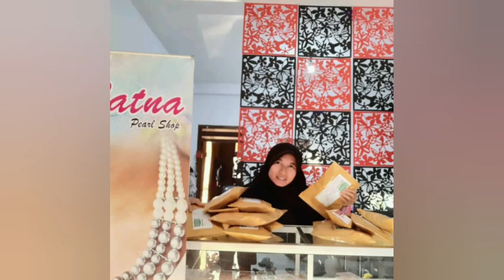JUAL MUTIARA LOMBOK TERPERCAYA - RATNA PEARLSHOP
Kami telah lama menjadi yg terpercaya,ribuan produk telah tersebar se antero nusantara dan mancanegara
INFO CUST DAN RESELLER
KONTAK KAMI
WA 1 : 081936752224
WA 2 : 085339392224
Atau klik 👇Langsung WA